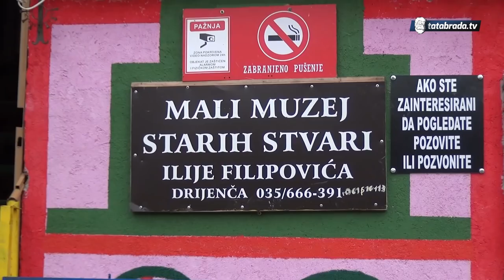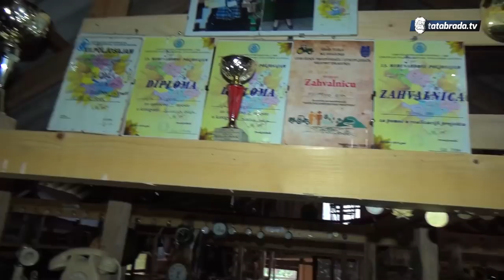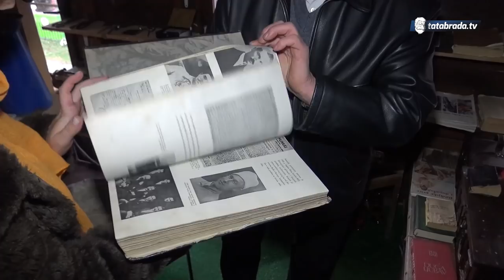Mali muzej starih stvari Ilije Filipovića - tatabrada.tv